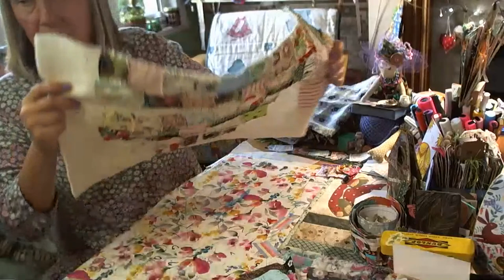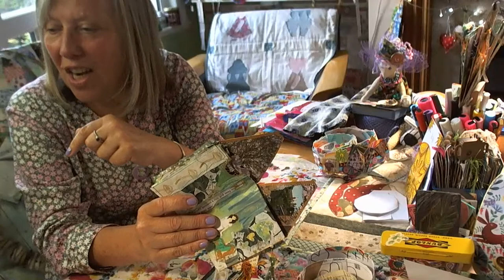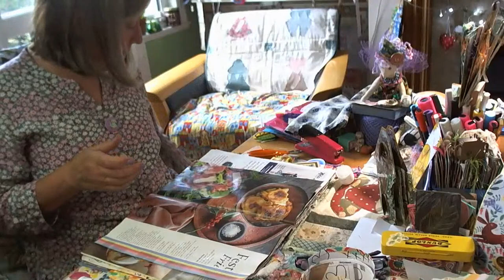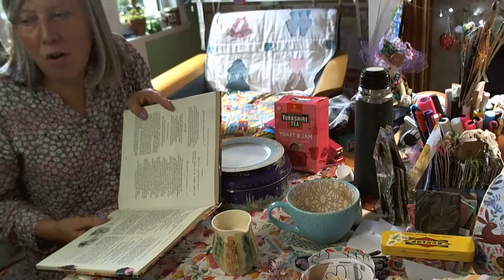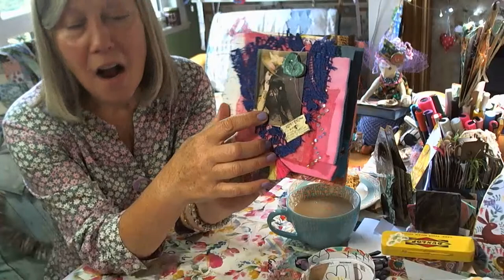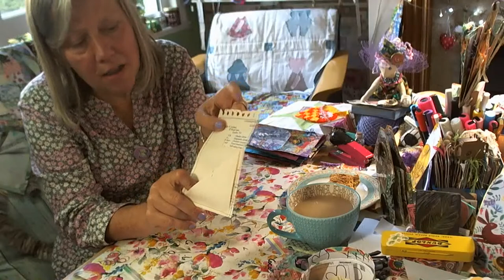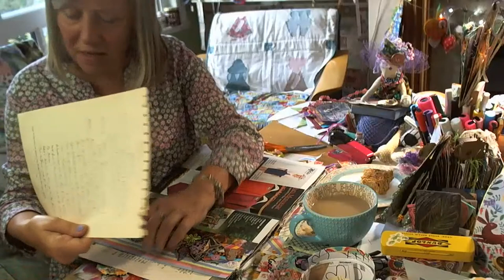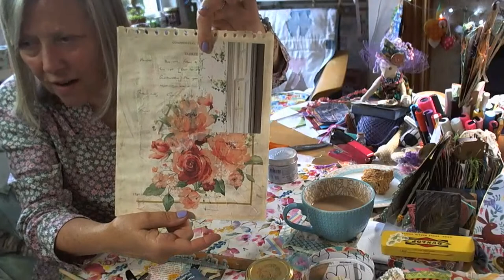DIY composition notebook cover Slowstitch fabric patch quilted raw edges mixed media art prompts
Create what makes you feel happy

Our Prompts this week where -
Peach,
The wonders and marvels of nature,
Add flip flops,
Flecked
Universe,
Rusty,

Check out Becky’s channel for the Tunisian crochet stitch along and paper bag journal, catch her at high noon est each Wednesday.

Check out Carol and Anne for their altered book inspiration